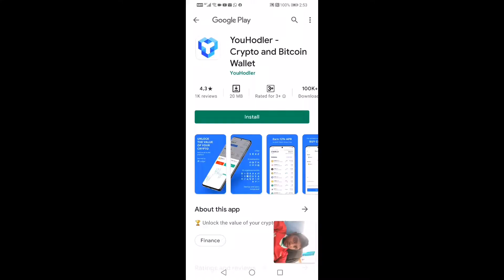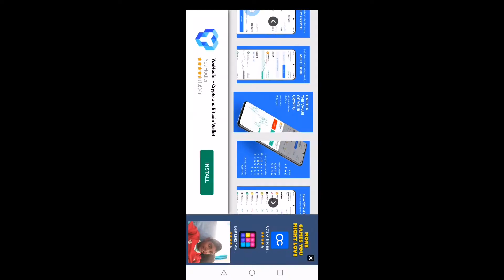Bloons Monkey city E2 killing more bloons